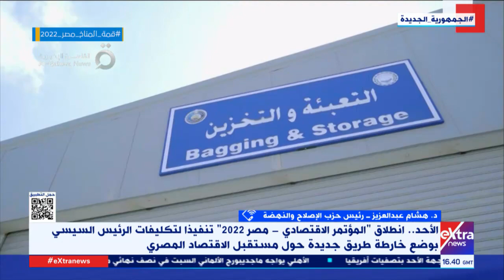د. هشام عبد العزيز رئيس حزب الإصلاح والنهضة يوضح أهم أهداف المؤتمر الاقتصادي مصر 2022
تغطية خاصة| زيادة مرونة الاقتصاد المصري .. د. هشام عبد العزيز رئيس حزب الإصلاح والنهضة يوضح أهم أهداف المؤتمر الاقتصادي مصر 2022

21 أكتوبر 2022